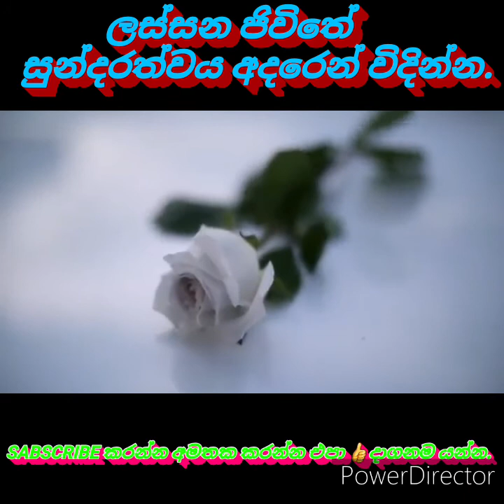සුන්දර ආදරයක ආරම්බය. සසිකා නිසන්සලාගේ අලුත්ම සින්දුවක් බලන්නකෝ .